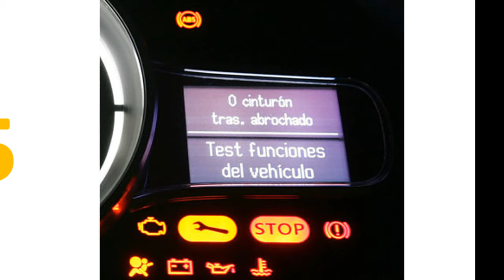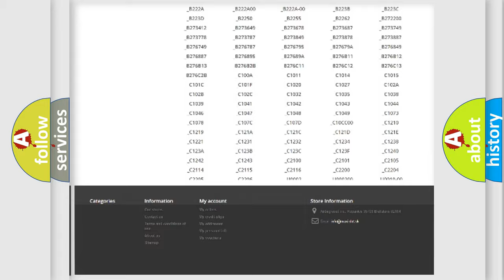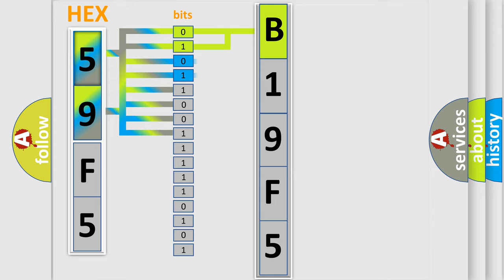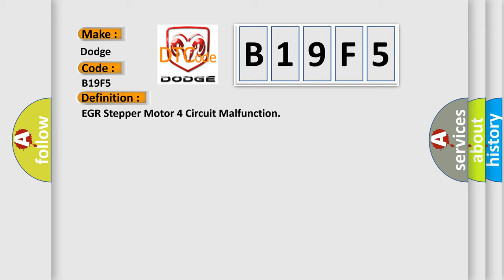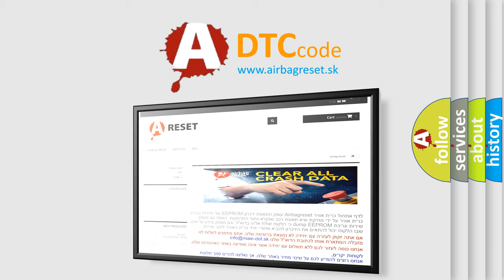DTC Dodge B19F5 Short Explanation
Contents:
0:21 Basic DTC analysis according to OBD2 protocol standard.
1:48 Insight into programming
2:58 A diagnostically understandable description of the Diagnostic Trouble Code
3:05 Basic error definition

Make:
Dodge
Code:
B19F5
Definition:
EGR Stepper Motor 4 Circuit Malfunction
Description:
Key on or engine running and PCM detected an unexpected voltage condition on the EGR Stepper Motor 4 circuit during the CCM test.
Cause:
EGR stepper motor 4 control circuit open or shorted to groundEGR stepper motor 4 power circuit is open to the Main RelayEGR stepper motor 4 is damaged or has failedPCM has failed (EGR stepper motor 4 "driver" circuit is open)